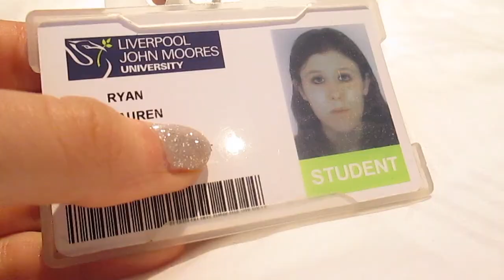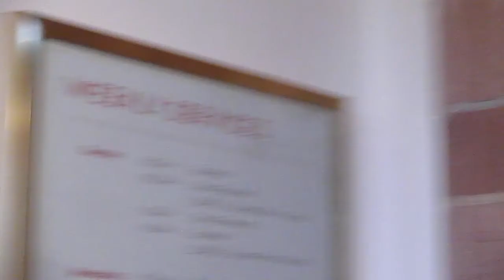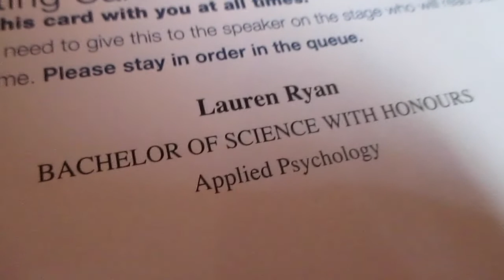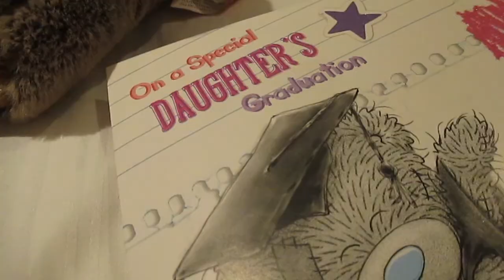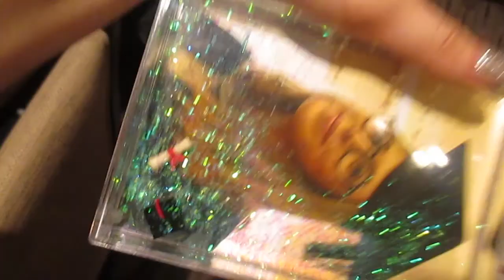GRADUATION - CLASS OF 2016 | renontheroad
Honestly thank you all for your congratulations and all the lovely comments you gave me last week! you guys have been on this three year journey with me as I started my channel right before moving away to University and it means so much that you've constantly been so supportive and understanding of it all!
Congratulations to anyone else who has graduated/finished their exams/left school! I've seen a lot of you tell me you have and I am so so so proud of you all! :)

CHECK OUT MY WISHLIST TO SEE WHAT I WANNA READ NEXT

BYEEEEE